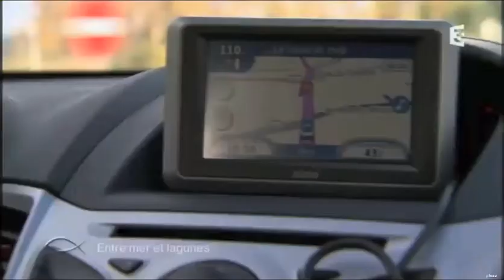ODYSSEA A GRUISSAN A THALASSA - 11 MARS 2016